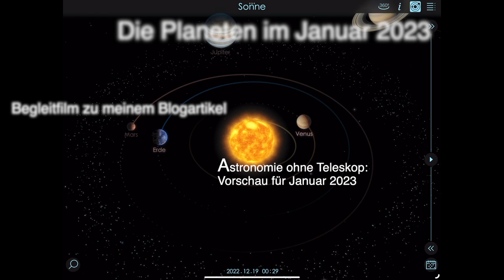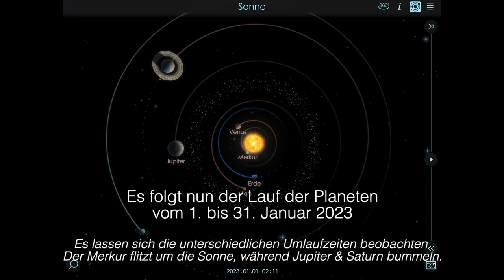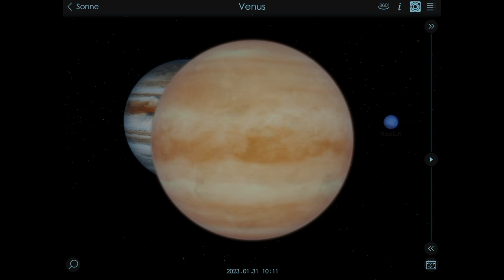Planeten im Januar 2023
Begleitfilm zu meinem Blogartikel "Astronomie ohne Teleskop: Vorschau für Januar 2023" unter: